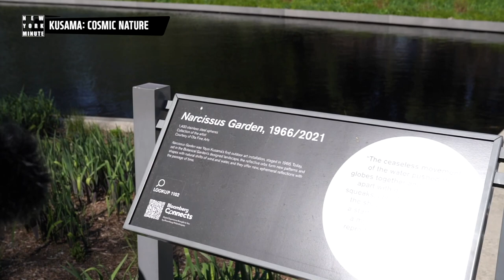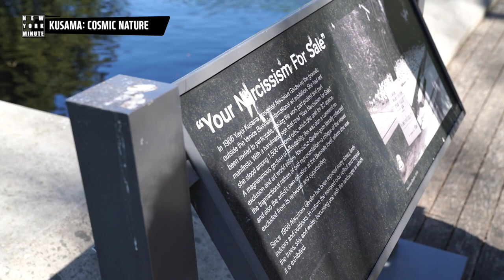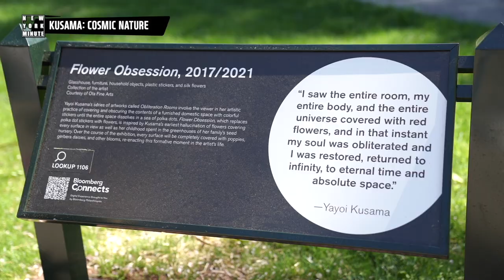뉴욕 보타니컬 가든, 정신병을 예술로 승화시킨 쿠사마 야요이, KUSAMA: COSMIC NATURE / NYM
현대 일본 예술가 쿠사마 야요이는 세계에서 가장 인기있는 예술가 중 한 명으로 수백만 명의 몰입 형 설치 작품을 경험합니다.
뉴욕 보타니컬 가든에서 독점적으로 Kusama는 가족의 종자 농장의 온실과 들판에서 보낸 어린 시절부터 시작하여 자연 세계에 대한 평생의 매력을 드러냅니다. 말살, 무한, 영원에 대한 그녀의 예술적 개념은 식물과 꽃의 색상, 패턴 및 수명주기에 대한 그녀의 친밀한 참여에서 영감을 받았습니다.

KUSAMA: COSMIC NATURE

Saturday, April 10 – Sunday, October 31, 2021
10 a.m. – 6 p.m.
Saturdays, May–June; 10 a.m.–9 p.m.
Tickets Through August 1 Now Available